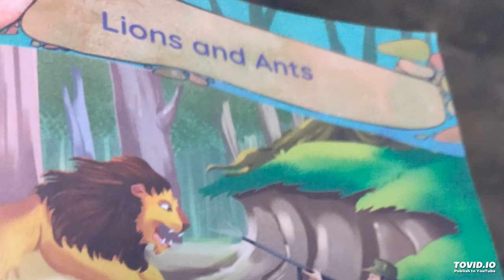VBPS ENGLISH READER - LIONS AND ANTS - CLASS 8 (SANCHITA KAR)